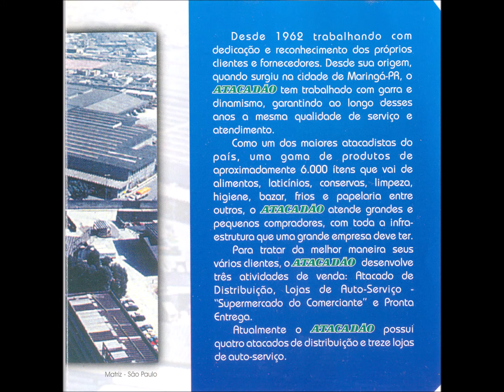Chamamé - 13 - Uma Noite Sem Você - M. Maciel - Canto da Terra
Coletânea - Atacadão 2000 CD - 1999 - Artistas Diversos